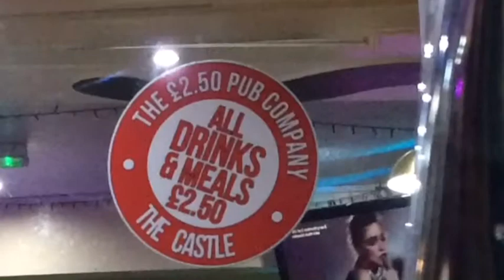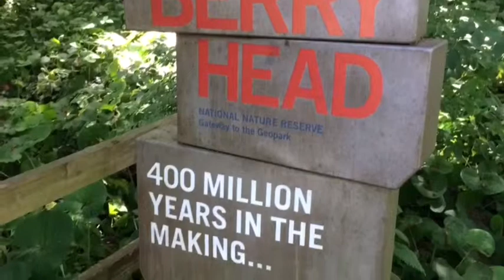Two Days in Torquay